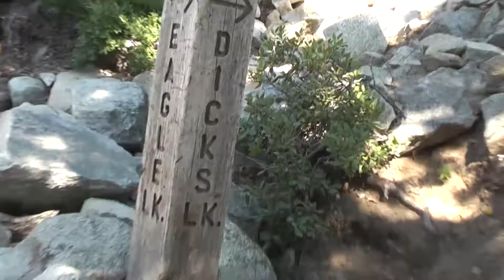TAHOE HOES BACK AT IT AGAIN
South Lake Tahoe  F U N !